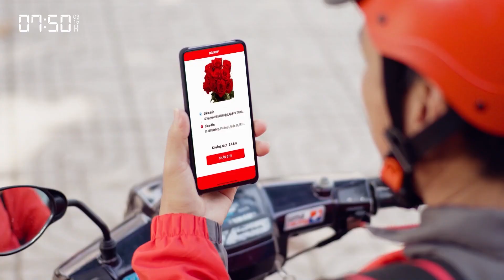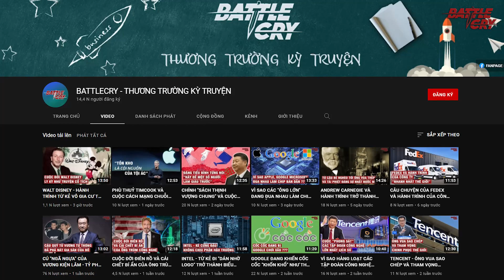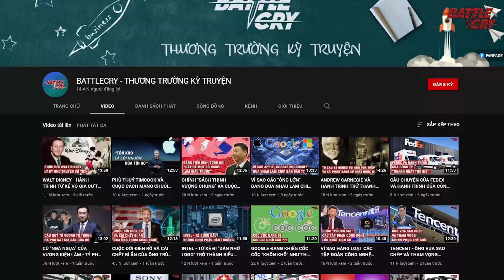JULIUS CAESAR - PHẦN 2: BÍ ẨN CÁI CHẾT CỦA 1 THIÊN TÀI | NHÂN VẬT LỊCH SỬ #18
JULIUS CAESAR - PHẦN 2: BÍ ẨN CÁI CHẾT CỦA 1 THIÊN TÀI

Sau sự sụp đổ của Tam Đầu Đế Chế, người đời nghĩ rằng tất cả vây cánh và sức mạnh của Caesar đã biến mất nhưng với tầm nhìn của một thiên tài, sự sụp đổ của liên minh chính trị do ông xây dựng chỉ là nốt trầm để chuẩn bị cho những khúc ngân vang đến muôn đời, đưa Caesar bước đến đỉnh cao của đời người cũng như đặt nền móng cho sự phát triển đến thiên thu của Đế Chế La Mã.

▶ VUA HỦI BALDWIN IV NỖI KHIẾP SỢ CỦA CHIẾN THẦN SALADIN VÀ CẢ THẾ GIỚI HỒI GIÁO
▶ SỰ TRỖI DẬY CỦA IVAN ĐẠI ĐẾ VÀ KHAI SINH RA ĐẾ CHẾ NGA VĨ ĐẠI